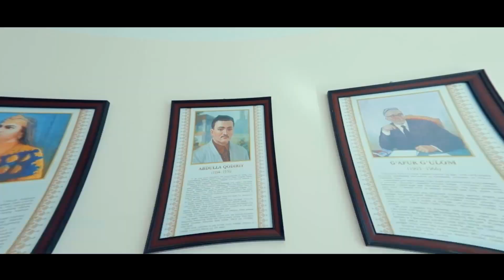Jarqo'rg'on biznes va yengil sanoat texnikumi